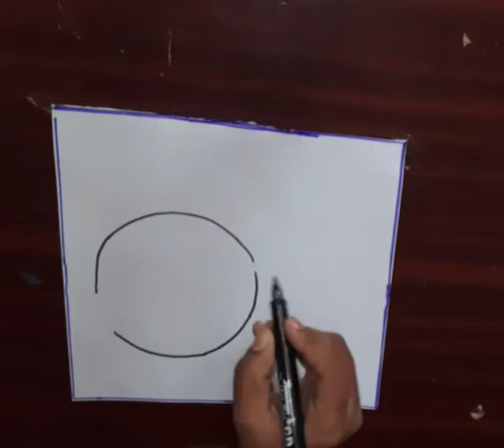International Plastic Bag free day drawing/Stop Plastic bag pollution poster/Say No To Plastic bag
Plastic bag free day drawing... World plastic bag free day drawing.. How to draw no plastic..plasticbagfreedaydrawing stopplasticbagdrawing internationalPlasticbagfreedaydrawing plastcbagfreeposter How to draw plastic bag free day drawing.. International plastic bag free poster#plasticbagfreeposter#